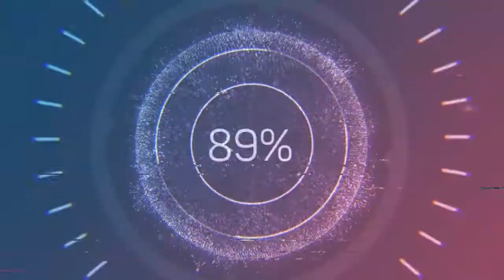Dangerous Toys - SefChol (Audio no Copyright Music)